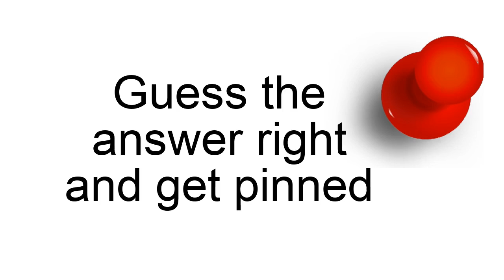Riddle 2 - Find the answer and get pinned